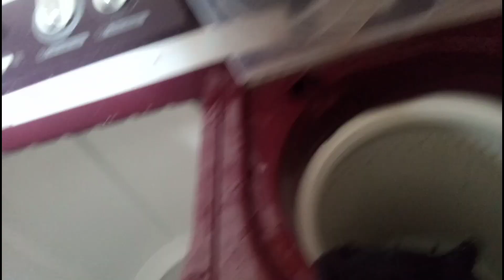आज का दिन कुछ इस प्रकार ।। 😂😂